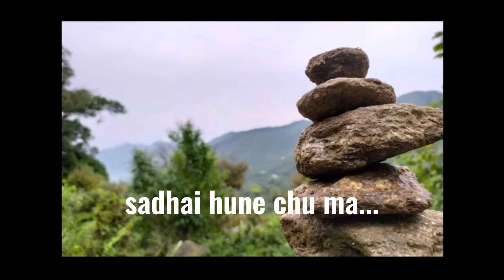Timi akash vaye ma dharti(mayaantar)-Nishant Gupta//lyric video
Composition & lyrics : NISHANT GUPTA
Tabla : Mr. PRAMODH UPADHAYA
Guitars : AKHILESH MOKTAN
Bass / Drums Arrangements: JACOB BEN PANLOOK
Guitar / Vocals : NISHANT GUPTA

Here's the link to  nishant gupta Soundcloud profile.

lyric :
Timi aakash bhaye ma dharti
timi aago bhaye ma paani
timi ghaama bhaye ma joona
timi din bhaye ma raata
Na risouna na Huney k chaa ra?
haatha badau, saath chhadai chha
sadhai huney chu

Ma Timro wori-pari timro saaya bani
timro chaya bani , timro maya baji
timro yaada bani, Timro saathi bani
hunechu ma timro
henechhu

Samjhanu malai na birsanu
Angaala malai na thhukrau

timi bihani bhaye ma saajha
timi ujjyalo bhaye ma aadhyaro
timi khola bhaye ma kinara
timi sapana bhaye ma Bipana

taadha bhaye saath sadhai chha
Antar bhaye, maya chadaichha

Timro wori-pari timro saaya bani
timro chaya pani , timro maya baji
hunechu ma timro
henechhu